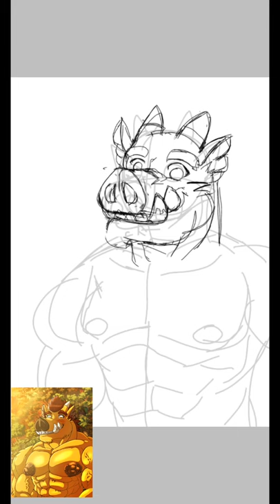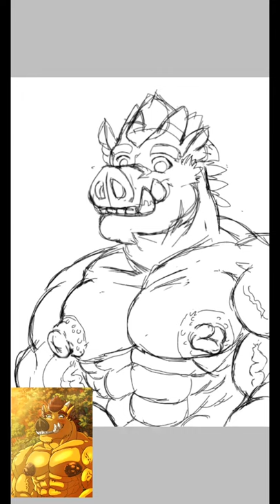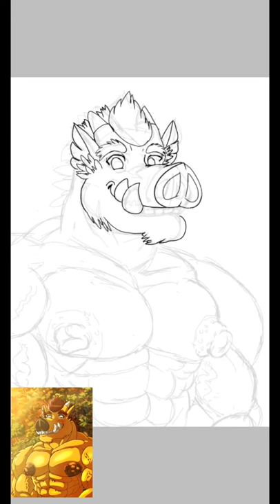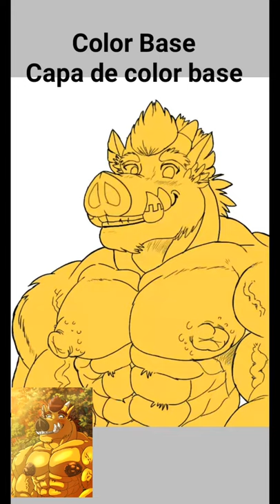SaberKenji Speed Paint # 2 | Kenji Boar Form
This is the second video dedicated to the Speedpaints.
Drawing in my smartphone using

Tokenworks is an artist duo who do furry art commissions.
Credits:
Illustration by L.A. Kenji Ishikawa